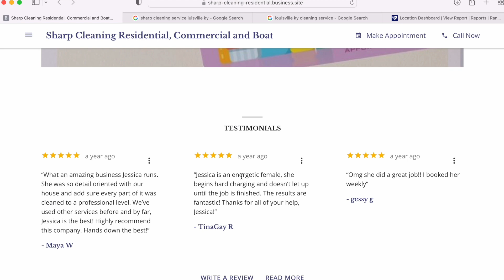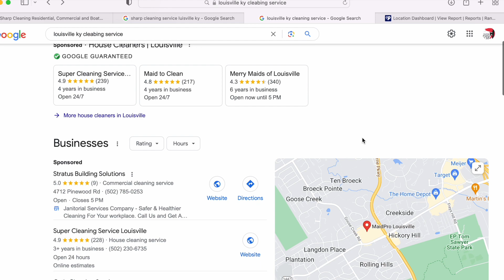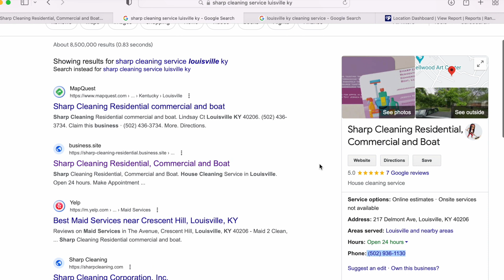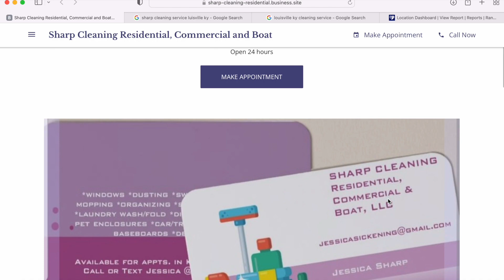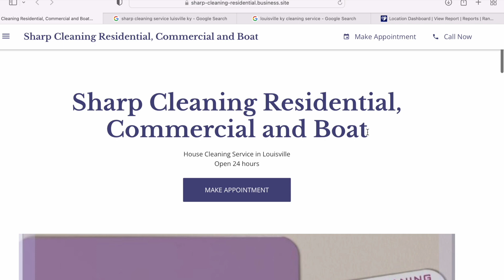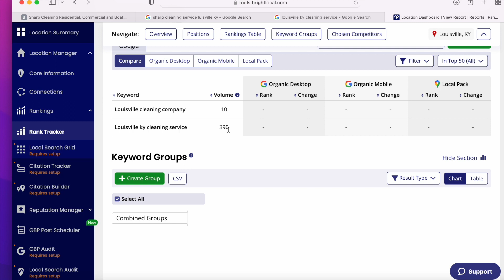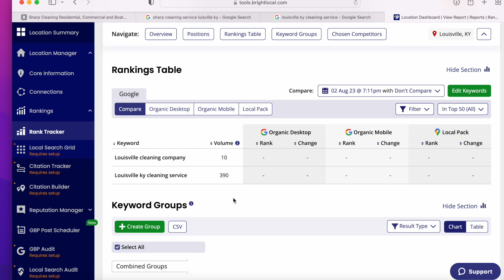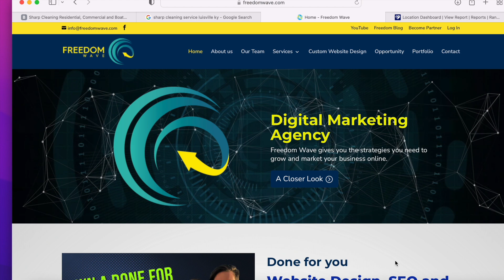How To Audit a Website for SEO like a Pro!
Audit a website like a pro and turn those hot leads into clients in your digital marketing company.

In this Freedom Wave Marketing video I show how I would talk to a potential client and how I would do to get them results and a great ROI on their marketing plan with Freedom Wave.

Become a Freedom Hacker Today!